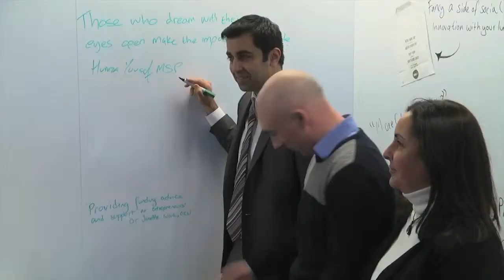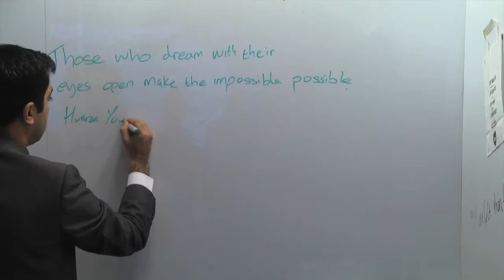Launching a small business? GCU's UHatch can help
GCU launches the UHatch initiative, a programme designed to help budding entrepreneurs by giving them help and support from academics and industry experts. Humza Yousaf MSP addressed the launch.